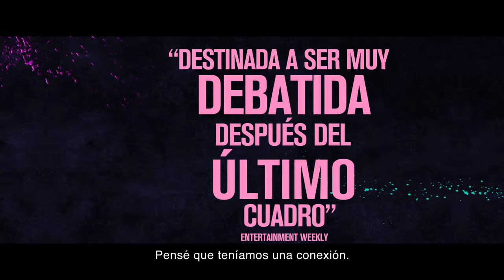Hermosa Venganza – Trailer Oficial (Universal Pictures) HD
Director/Escritor: Emerald Fennell
Productores: Margot Robbie, Tom Ackerley, Josey McNamara, Ben Browning, Emerald Fennell, Ashley Fox.
Elenco: Carey Mulligan, Laverne Cox, y Bo Burnham con un elenco que incluye a Alison Brie, Connie Britton, Jennifer Coolidge, Max Greenfield, Christopher Mintz-Plasse, Chris Lowell, Sam Richardson, Molly Shannon, y Clancy Brown.

De la visionaria directora Emerald Fennell (Killing Eve) llega una nueva y deliciosa versión de venganza. Todo el mundo decía que Cassie (Carey Mulligan) era una joven prometedora ... hasta que un misterioso acontecimiento descarriló abruptamente su futuro. Pero nada en la vida de Cassie es lo que parece ser: ella es malvadamente inteligente, atormentadoramente astuta, y vive una doble vida secreta por la noche. Ahora, un encuentro inesperado está a punto de darle a Cassie la oportunidad de corregir los errores del pasado en esta fascinante y salvajemente entretenida historia.